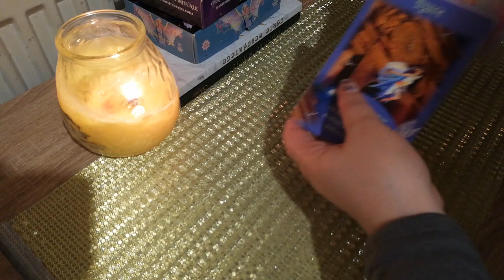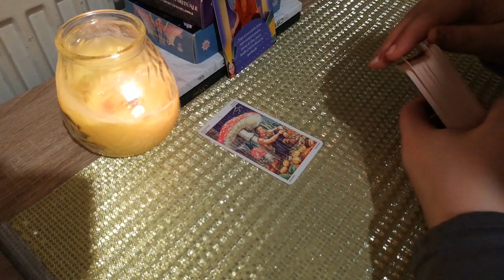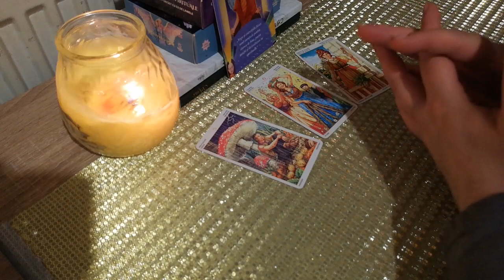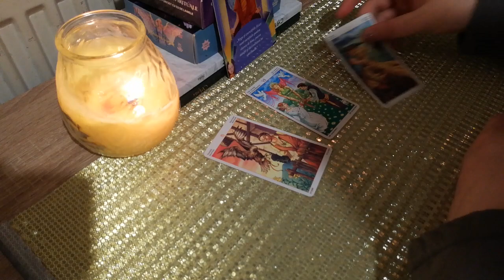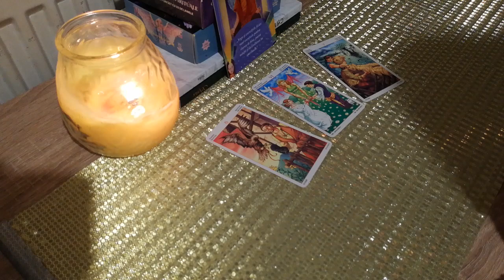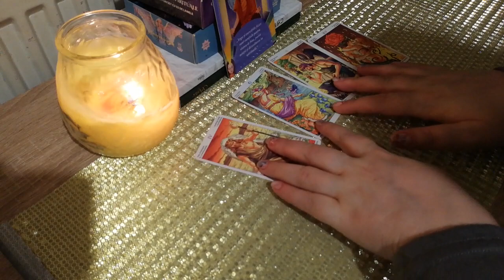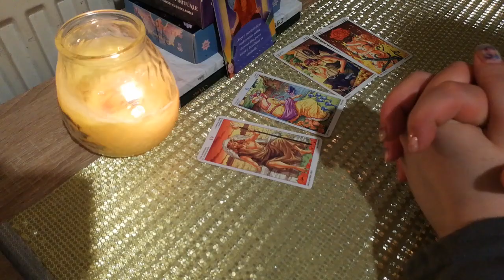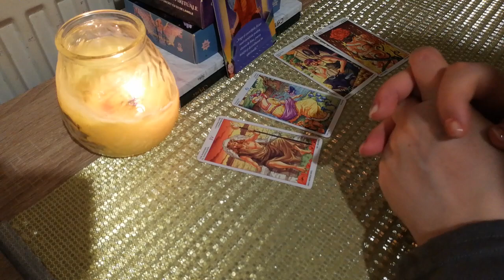PESTI Septembrie -Este momentul ideal sa ai mai multa grija de tine